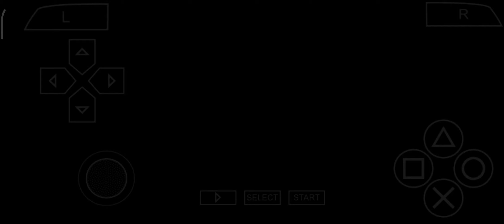TOY STORY 3 Part 9 Family gameplay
toy story
toy story 3
buzz lightyear
games
woody
toy story 3 game
toy story game
gameplay
walkthrough
disney
pixar
toy story games
toy story psp
story
toy story 2
toy story video game
toy story 4
playthrough part
toy story3
toys story 3
toy story 3 game bonnie's house
lets
toy story 3 games
disquiet trailer 2023
cartoon
cardi b
car game
playing
game
toy story bonnie's house
stories
toy
old
buzz
inc
trailer
bedtime
first
xbox
xbox360
play
part 1
disney/pixar toy story 3
sony interactive entertainment
fnf
toy story 3 psp iso
download game toy story 3 iso ukuran kecil
download toy story ppsspp android
toy story 3 iso
playstation 4
toy story 3 psp emulator
download toy story 3 android
marmulu
toy story 3 ocean of game
toy story 3 wii
toy story 3 full
toy story 3 game fandom
toy story game download
video games
new gameplay
gameplay vs playground
fnf character test
creepypasta
mod
music
friday night funkin
grimace vs rainbow friends 2
toy story 3 gameplay
game shorts
disney pixar movies
toystory3
project longplay
packattack04082
hollow
theradbrad
dashiegames
mkiceandfire
let's play
psp
ps2
xbox 360
ps3
jesse
toy story 3 ending
toy story 3 video game
toy story 3 full game
toy story 3 ps2
toy story 3 gameplay no commentary
disney's toy story 3
toy story 3 walkthrough no commentary
toy story 3 longplay
toy story 3 no commentary
toy story 3 full walkthrough
toy story 3 100 walkthrough
toy story 3 walkthrough
toy story 3 walkthrough part 1
poppy chapter 3
poppy playtime chapter
poppy playtime chapter 3 monster
poppy 3
poppy playtime chapter 3 official release date
poppy playtime chapter 3 release date
poppy playtime chapter 3 official trailer
poppy mobile
poppy playtime secret
poppy playtime 2
poppy glitch
huggy wuggy
poppy playtime
poppy
games to play when bored
games games
games for kids
sketchislive
woody toy story
jessie toy story
gaming
youtube gaming
video game
gaming youtube
shorts
youtube shorts
gaming shorts
toy story movie
video game shorts
video games shorts
youtube gaming shorts
toy story shorts
toy story 3 shorts
toy story 3 video game shorts
youtube shorts
gladketchup!09
toy story 3 gameplay psp
toy story 3 gameplay ppsspp
toy story 3 gameplay pc
toy story 3 gameplay ps2
toy story 3 gameplay in hindi
toy story 3 gameplay ps4
toy story 3 gameplay ps3
toy story 3 gameplay ps5
toy story 3 gameplay wii
toy story 3 x
toy story 3 psp gameplay
gaming with hxb
ps5share
toy story 3 game download
toy story 3 movie download
disney infinity
toy story 3 psp
fnf mod
rhythm zone
toy game
fnf test
toys story game
fnf playground new
fnf playground remake
playground fnf
fnf playground
fnf playground 4
fnf playground 3
fnf playground 2
fnf playground 1
fnf test playground
fnf mods
friday night funkin'
review
toy story comparison
game hut
sega
disney games
square eyed jak disney
toy story playthrough
playthrough
buzz lightyear ps1
toy story ps1
hard retro games
the hardest game
toy story nightmare scene
toy story games review
this game is a nightmare
toy story nightmare
square eyed jak review
toy story game review
genesis
mega drive
toy story snes
square eyed jak toy story
square eyed jak
techno gamez
slinky
scary toy story
new plaything
toy story madness
fnf vs toy story
toys in ohio
toys angry
fnf toy story
vr
360
toy story.exe
woody.exe
fnf animation
toy story videogames
techno gamez new gameplay
toy story 3 psp games
disney toy story 2
toy story 2 games
toy story 2 the game
toy story 2 dreamcast
toy story 2 nintendo 64
toy story 2 pc
toy story 2 for ps1
toy story 2 videogame
toy story 2 ps5
toy story 2 buzz lightyear to the rescue
toy story 2 ps1
toy story 2 game
toys story download
terrible ps2 games
mind pulp
mindpulp
toy games download
toystory.exe
live insaan
family guy
a family guy
anime
naruto
fnf hd
mickey mouse hd
night
mouse
sunday
mouse fnf
sunday night
mickey
mickey horror
micky mouse
sonic.exe
fnf scary mods
fnf creepypasta
metpat
bob
sis
bro
songs
gacha life
kou
qt
animation
whitty
matt
tricky
sarv
selever
mid fight masses
ruv
carryminati
sky
gameatheart
communitygame
toy story 3 new gameplay
week 7
toy story 3 game play
ugh
ninjamuffin99
newgrounds
pico
tankman
girlfriend
boyfriend
grimace in rainbow friends
grimace vs. green
rainbow friends chpater 2
roblox
roblox escape school bully obby
rainbow friends
rainbow friends 2
grimace and brookhaven
grimace and his friends
grimace and ronald mcdonald
grimaceand
grimace mcdonalds
grimace shake incident
grimace shake 360
gremace shake birthday
grimace shake 3d animation
grimace shake animations
grimace shake
grimace shake birthday
kraven
miles morales
venom
peter parker